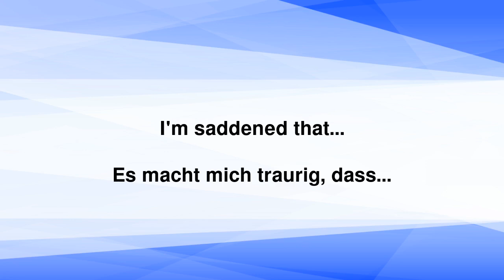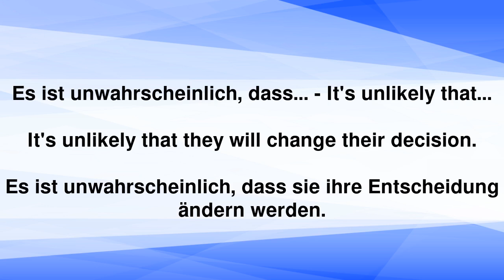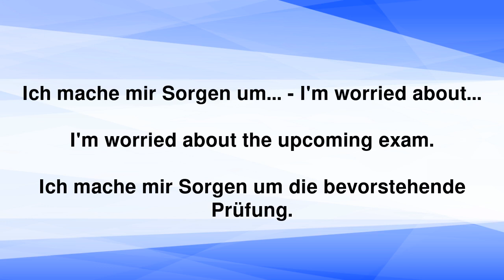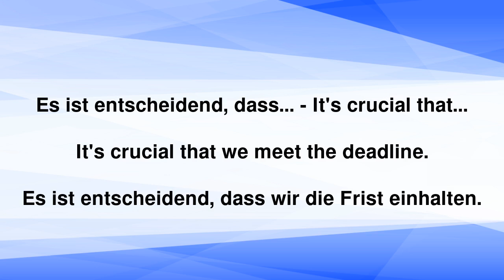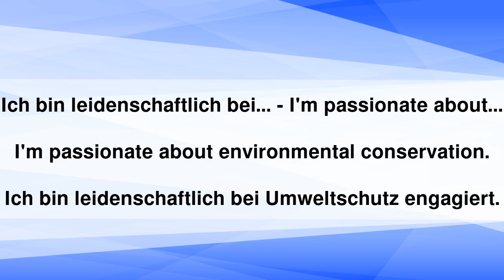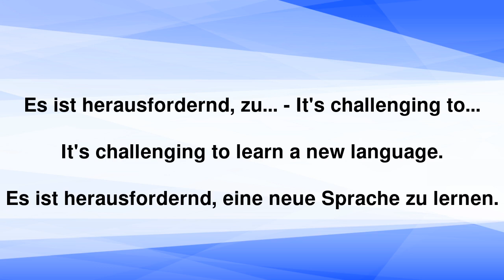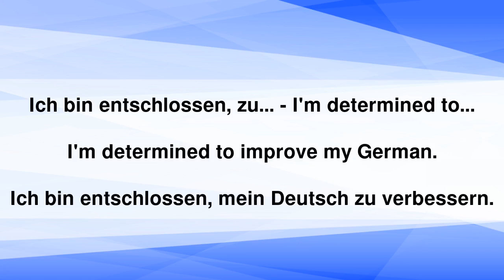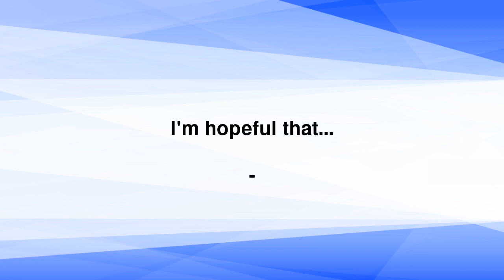Learn 45 Key German Sentences! | Speak Like a Native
👉 Enhance your German skills further with our 30-day German course Start your journey to fluency today!

Welcome to a comprehensive lesson in German! This video is your guide to mastering 45 essential sentence patterns that are crucial for everyday conversations. Perfect for learners of all levels, these patterns will help you speak German more naturally and fluently.

As you dive into each sentence pattern, you'll not only learn the structure but also see how it's used in real-life contexts. Practice along with the examples to improve your pronunciation and internalize each pattern. Whether you're a beginner or looking to polish your skills, this video is an invaluable resource for making your German conversations more effective.

Remember, consistent practice is key to language mastery, so revisit these patterns often. And don't forget to check out the link above for a comprehensive 30-day German course that can accelerate your learning progress. Happy learning!"